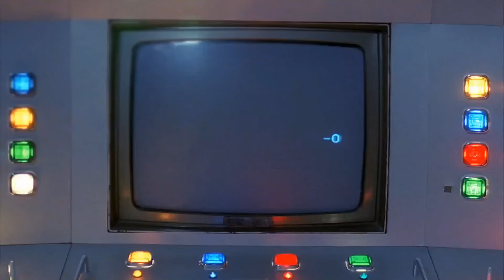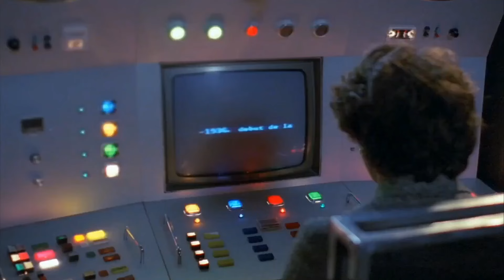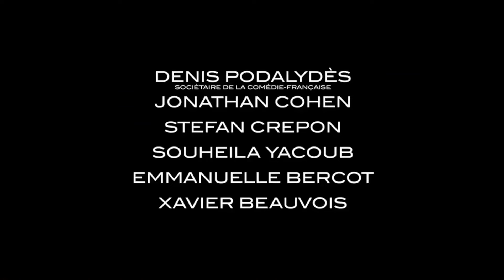Un silence (feat. Joachim Lafosse) - Making Of - La Vie rêvée de Miss Fran | TCS #18 (S6)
Émission du 17 janvier 2024

(00:00) - La scène de la semaine : "Les Sous-doués" de Claude Zidi
(02:01) - L’ouverture
(08:11) - News

Dans cette 18ème émission de l’année :

(18:51) - "Making of" de Cédric Kahn
(34:36) - "La Vie rêvée de Miss Fran" de Rachel Lambert
(46:43) - "Un silence" de Joachim Lafosse
(1:00:40) - L’interview : Joachim Lafosse, réalisateur de "Un silence"
(1:18:07) - "Bop To The Top !"

(1:19:45) - Quiz "Les films dans les films"

(1:37:20) - Les Recos de l’équipe

(1:42:03) - Le générique de fin

* Le roman "La prochaine fois que tu mordras la poussière" de Panayotis Pascot